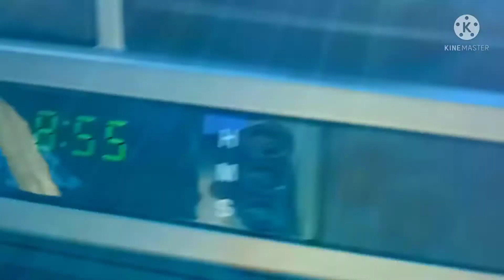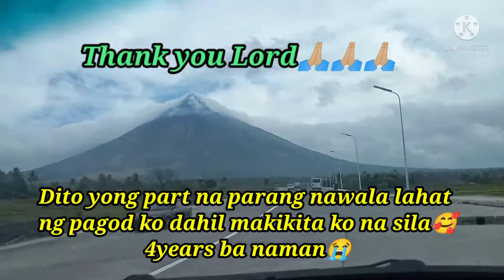Nakauwi din kami after 4 years